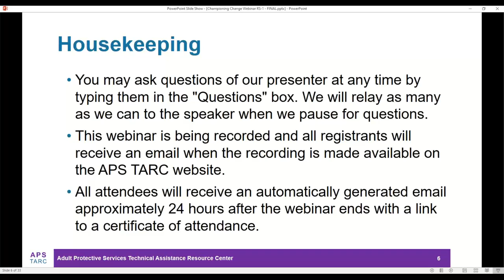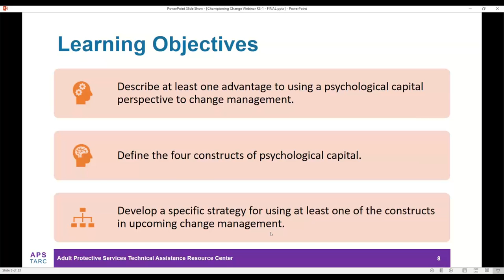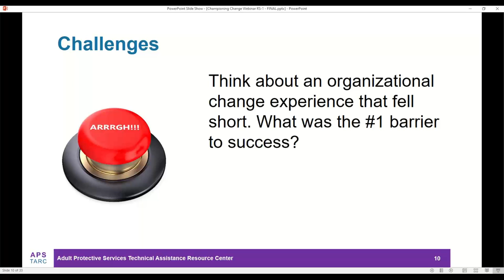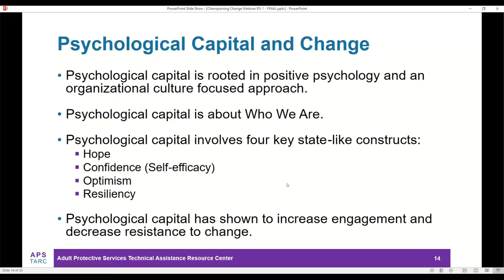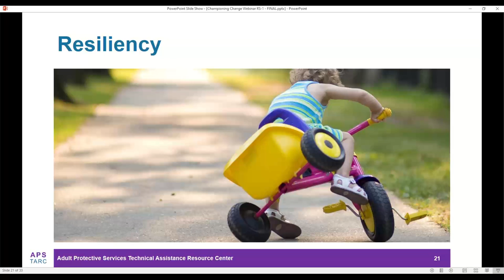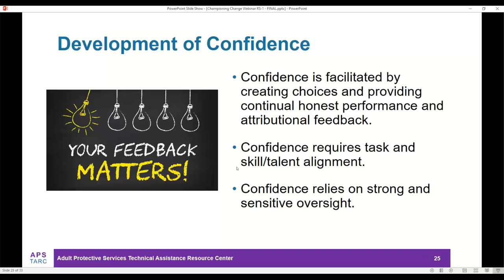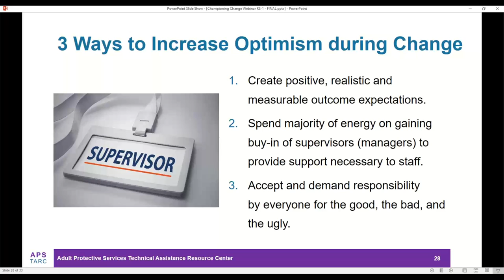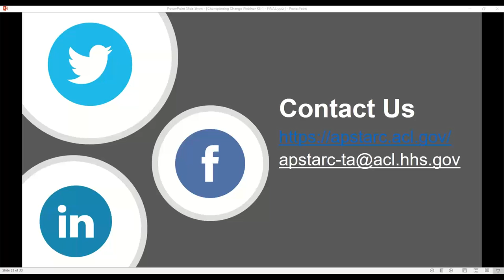Formula Grant Webinar - Championing Change with Positive Psychological Capital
Change has always been inevitable. For the field of APS, change is coming at an unprecedented rate. The evolving nature of the work, increase in research on best practices, and influx of federally supported initiatives mean that APS teams must be in a position to successfully navigate the change process. APS administrators have the opportunity and responsibility to champion change in a way that promotes engagement and active participation and not cynicism or resistance. The use of the principles of Psychological Capital, hope, self-efficacy, resilience and optimism, has been shown to be effective in supporting an organizational culture that is ready and eager to face change. This workshop reviewed these principles in the context of APS and provided practical suggestions on how to implement as administrators champion change within their state.